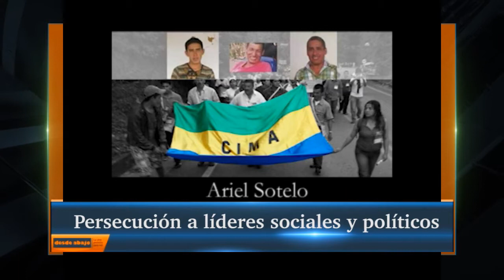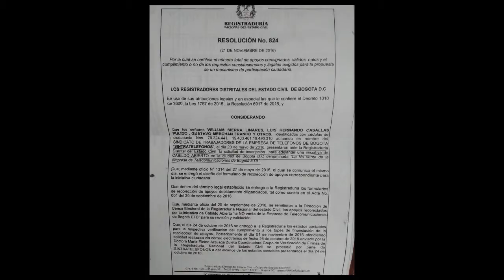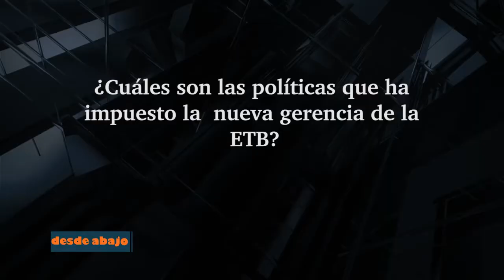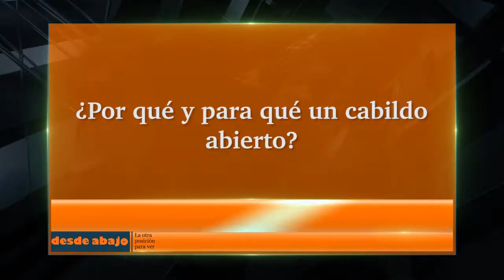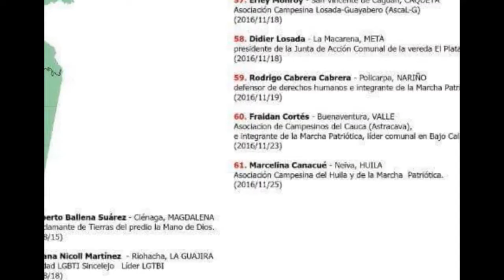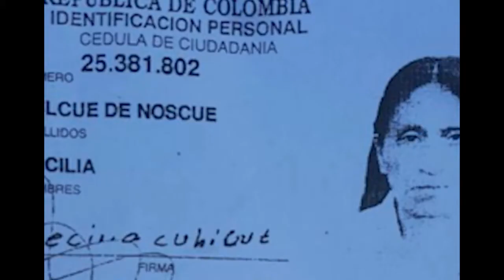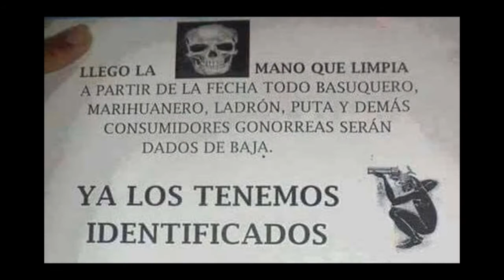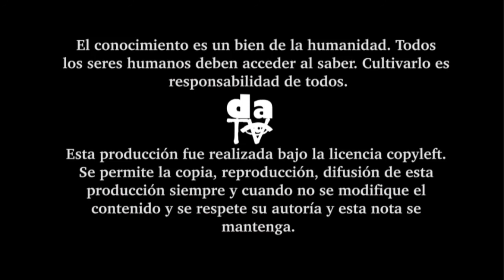Magazine DATV10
La movilización y las acciones de los sindicalistas reunidos en Sintrateléfonos contra la privatización de la ETB. La ciencia y su multiplicación y desarrollo y la forma de medir sus grandes avances en los tiempos que corren. La ofensiva paramilitar contra los líderes y los movimientos sociales en Colombia, como clara expresión al rechaza a los acuerdos de paz, fimardos entre el Gobierno de Colombia y las Farc. La labor investigativa de Arturo Escobar y sus reflexiones sobre la memoria y la identidad colombiana.